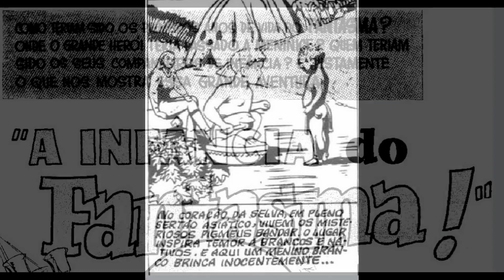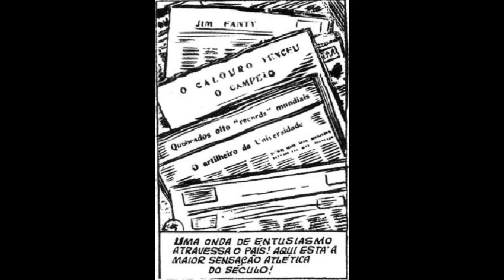Fantasma "A Infância do Fantasma" (1954)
Dê um Like para o incentivo,isso me ajuda muito!